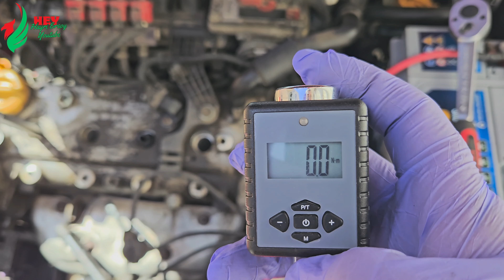Her 10,000 Km / Periyodik Bakım Öncesi Yada Sonrası Kontrol Edilmesi Gerekenler!